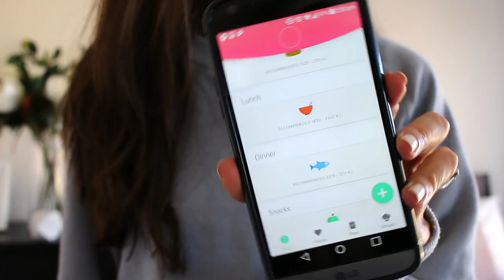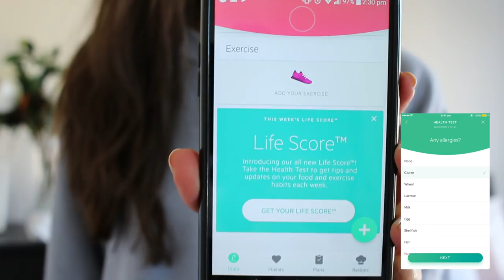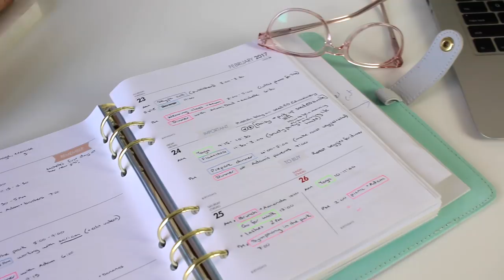10 Ways To Get Ready For Back To School LIKE A BOSS!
Thank you LifeSum for working with me to create this awesome back to school video!
Hope you guys enjoyed my top 10 tips for going back to school like a BOSS!

F O L L O W    M E: @StudyWithJess

My name is Jessica Holsman, AKA Study With Jess and my mission is to help students and young adults like yourself live a happy, healthy and productive life! Learn how to enhance your productivity, organise your life, boost your motivation, work smarter and find a healthy work/life balance.

Also, if you have any questions (study/work/wellness related) then please leave them in the comment box below and I will try answer them in an upcoming video!

xo Jess